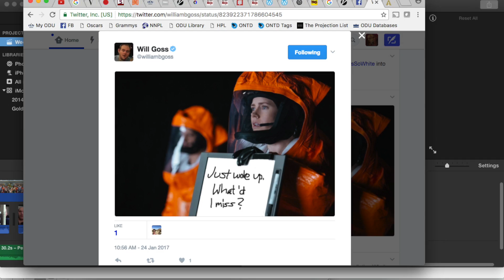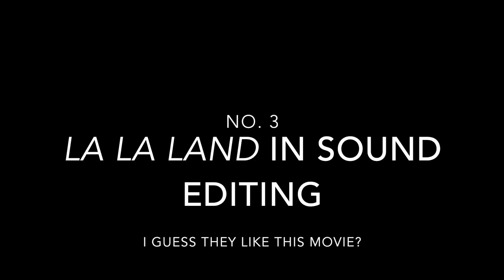Reactions to the 2016 Oscar Nods!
So, if you haven't heard, the acting branch wasn't feeling Amy Adams this year. I discuss that and a few other nominations (or lack thereof) that surprised some of us this morning. Also, memes.

And yes, it's the 20***16*** Oscar nods!!!